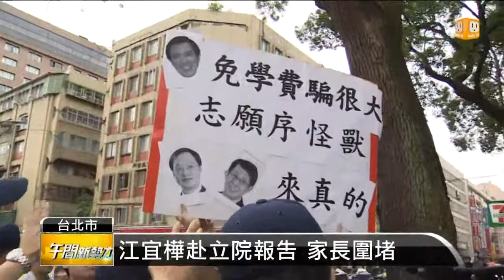【2013.06.14】國教政策反覆 家長包圍立院抗議 -udn tv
十二年國教突然說要排富，讓許多家長很錯愕，得知今天行政院長江宜樺要進行專案報告，反對十二年國教的家長們，更是早一步來到了立院門外，他們說如果堵不到院長江宜樺，就要直接去找總統馬英九陳情。